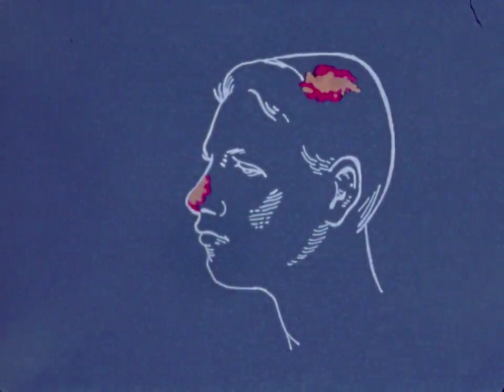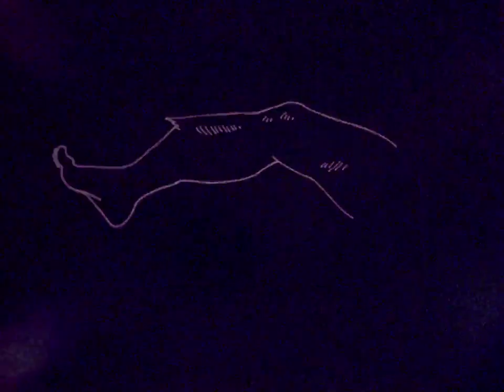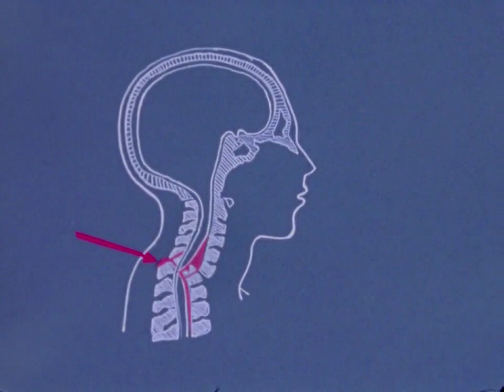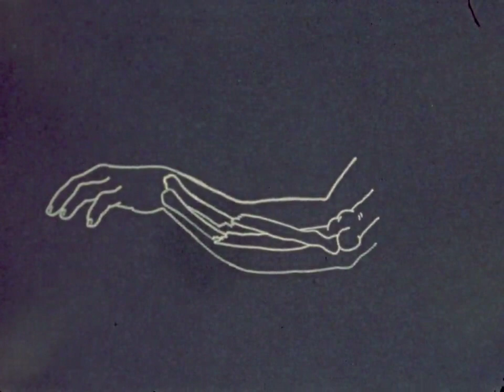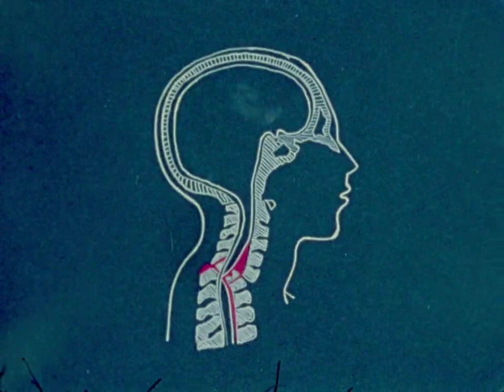Прва помош 3